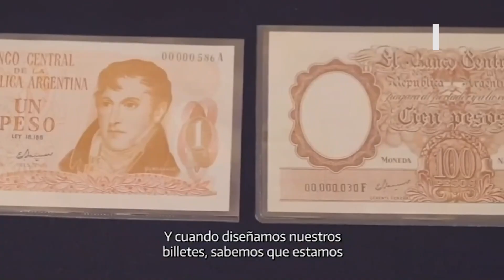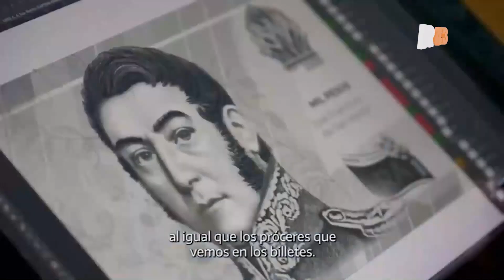ASÍ SON LOS NUEVOS BILLETES DE 100, 200, 500 Y 1000 PESOS